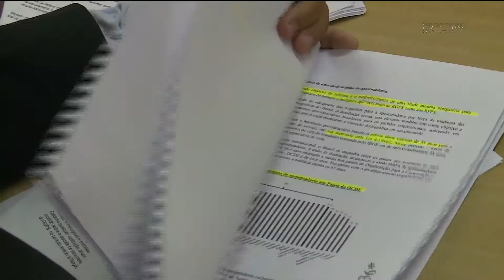Presidente Michel Temer volta a anunciar mudanças na proposta da reforma da previdência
A discussão sobre a reforma da previdência ganha um novo capítulo. Nesta segunda-feira (27), o presidente Michel Temer anunciou novas mudanças na proposta. Servidores estaduais e municipais e agricultores foram retirados do projeto. Agora Temer diz que estados e municípios poderão realizar suas reforma em um prazo de seis meses. Confira mais detalhes na reportagem de Alexandre Mendonça.